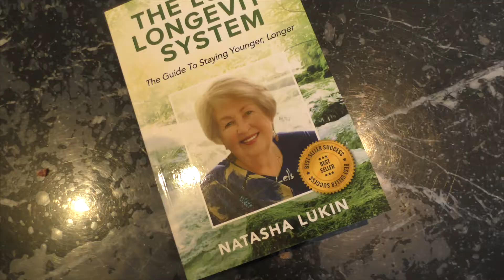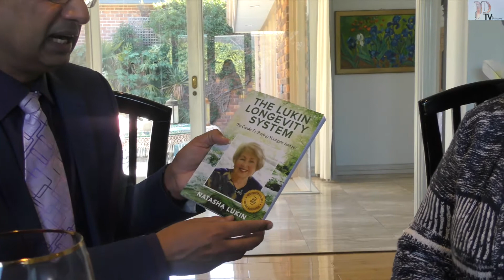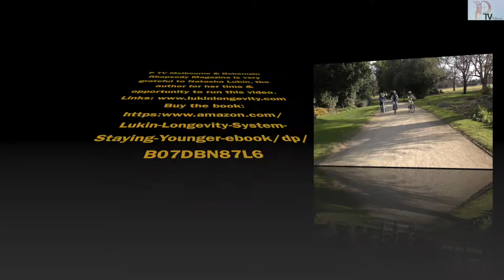Star Talks with Natasha Lukin - The Lukin Longevity System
P TV Melbourne in association with Bohemian Rhapsody Magazine presents -  Star talks with Natasha Lukin, the author of 'The Lukin Longevity System' on how to improve life and bring happiness by following some simple principles